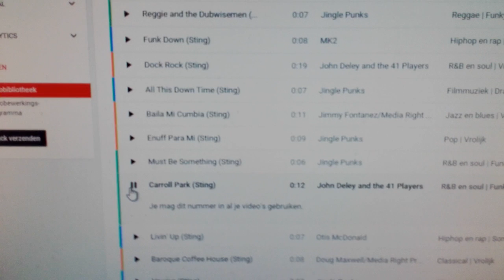Radio Bodegraven 2